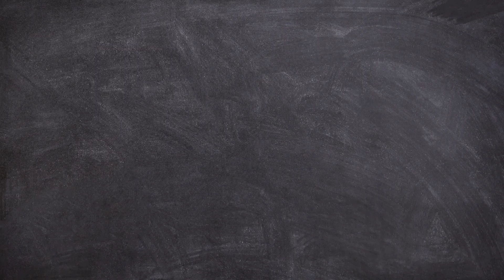Birthday Cake drawing painting,colouring | easy acrylic painting for kids | Art and Learn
Birthday Cake painting,colouring | easy acrylic painting for kids | Art and Learn